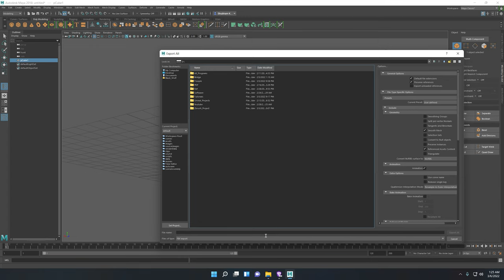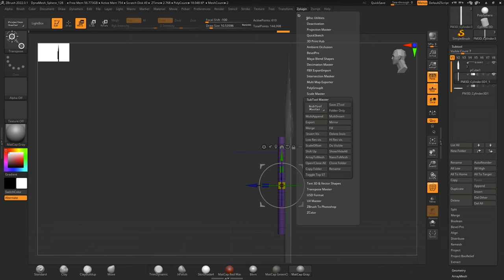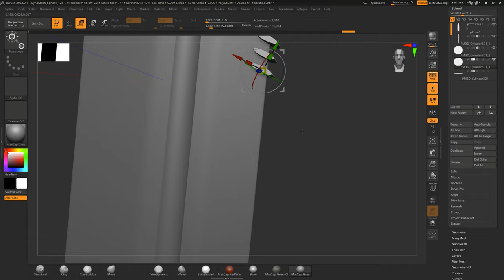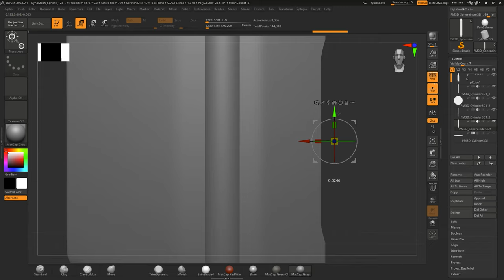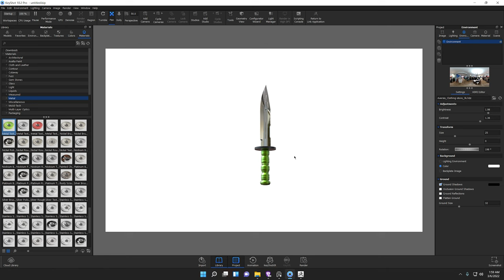HOW TO MODEL 3D MILITARY KNIFE MAYA AND ZBRUSH (Step by Sep)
Developer(s): Pixologic
Operating system: Windows 10 version 1709 and later; macOS 10.13 and later
Initial release: 1999; 22 years ago
Stable release: ZBrush 2021.7.1 / September 14, 2021; 24 days ago